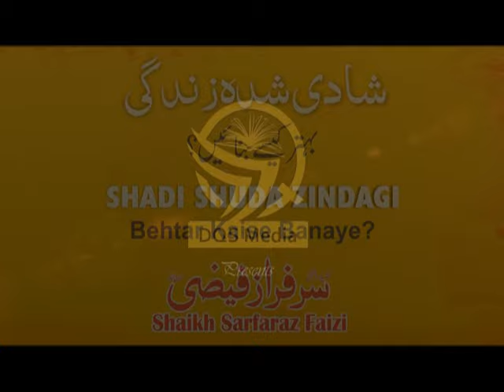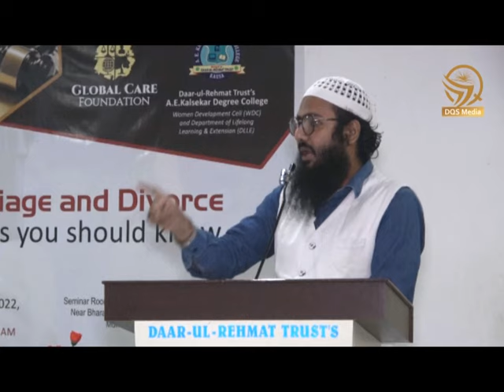College ke Students se Zabardast Khitab: Shadi Shuda zindagi II Shaikh Sarfaraz Faizi II DQS MEDIA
کالج کے بچوں سے ایک زبردست خطاب : شیخ سرفراز فیضی
Shaikh Sarfaraz Faizi
شیخ سرفراز فیضی، ممبئی
Protests Over Prophet Muhammad
Bulldozers demolish home of Prayagraj
Seerat Un Nabi SAW ( PBUH )
Life of Mohammed PBUH
Imam-e-Azam saw
Imam-e-qayenat
imam e Ambiya
Rehmatul Lil Aalemeen
dqs media
dqs lecture
subai jamiat ahlehadees mumbai
masjid ahlehadees chembur
chembur masjid
darul quran
darul quran & sunnah
smile print
islamic lecture
iplus tv,albirr tv
iic mumbai
Shaikh Sanaullah Madni
सीरत उन-नबी ﷺ
Rehmatul Lil Aalemeen